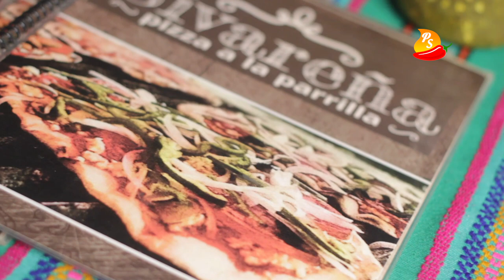Pizza Sivareña Emprendedores